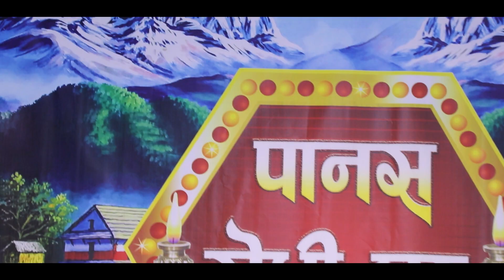एऊटा कुरा भन्नत पाईएला भन्दै अलिफ खान र शिला आलेको मनैछुने दोहोरी_Euta kura Bimal Dangi_Bishnu majhi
बहुचर्चित एऊटा कुरा भन्नत पाईएला गीतमा अलिफ खान र शिला आलेको बेजोड दोहोरी ॥
पानस रोधीघर भाग-४

Vocal:-
bimal dangi  and Bishnu majhi
Lyrics/Music
bimal dangi

🎙गायक/Singer
अलिफ खान्/Alif khan
🎙गायिका/Singer
शिला आले /Shila ale

अनन्य  कलाकारहरु
अरध्या आग्री
बिमल बस्नेत
लक्ष्मी गिरि
घनेश परियार
दिनेश परियार
गणेश चौलागाई

संचालक
छबि खड्का
सुनिता अधिकारी

वाद्यवादन / Musician
बाद्यबादक
प्रकाश के सी मादल
कमल ओली मादल
सचिन ओली ढोलक
प्रेम अर्याल हार्मोनियम
बद्रि सेवा अक्टोप्यड
रोहित रानाभाट  बाँसुरी

TECHNICIAN team
बिबेक खड्का
मनोज खड्का
जिबन ओली

सन्तोष राज सापकोटा / Santosh Raj Sapkota

स्टुडियो / Studio
दर्पण/darpan

Special thanks
udiram khadka
birma khadka
Bhagwaan Bhandari
Pawan oil
Laxman paudel
Madhur giri
Prem cenchaury
Razwan Chhetri
Buddhiman Ghising
Uday Bhattarai

📌यस युट्युब च्यानलबाट प्रकाशित कुनै पनी सामाग्री हरू कपि,डाउनलोड गरी अन्य कुनै च्यानल, फेसबुक लगागत अन्य कुनै पनि ठाउँमा अपलोड गरिएको पाईएमा ऐन बमोजिम कडा कारबाही गरिने ब्यहोरा सम्पूर्णमा जानकारी गराईन्छ ।
धन्यवाद ।

Unauthorized downloading and duplicating on YouTube channel and any other media platform is STRICTLY PROHIBITED and will lead to punitive measure